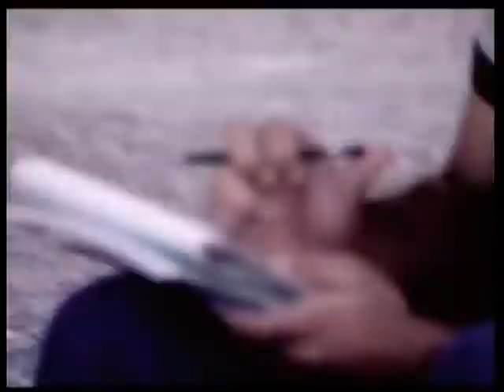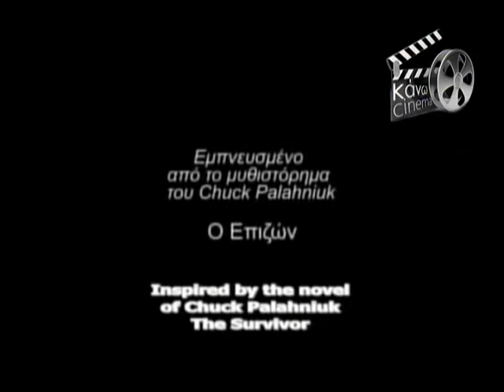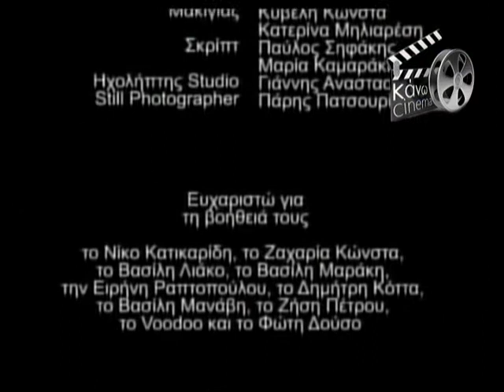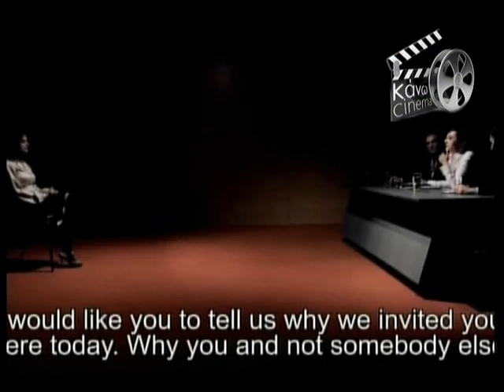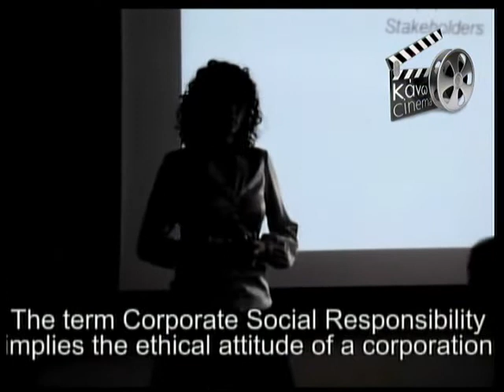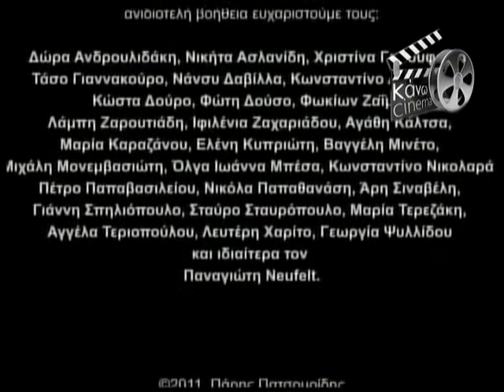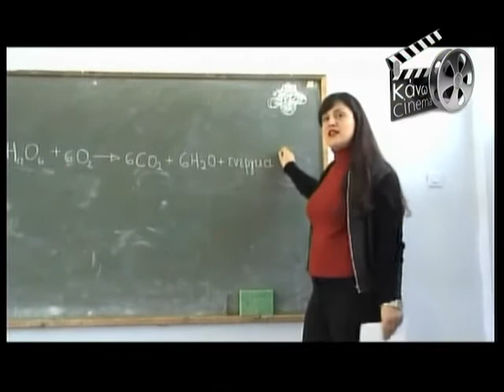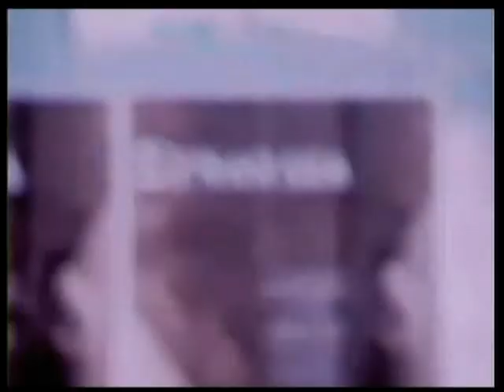16.02.2014 «ΚΑΝΩ ΣΙΝΕΜΑ » με το Χρήστο Αρώνη στη Zougla Tv